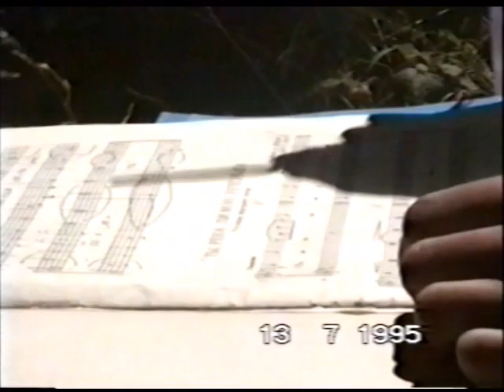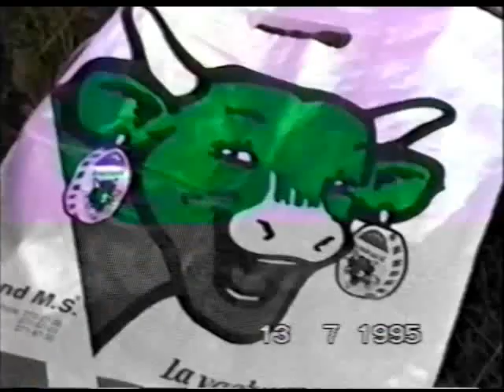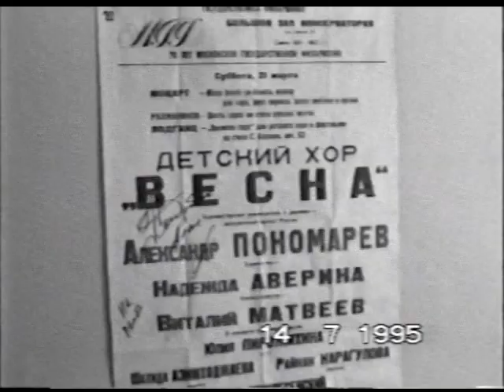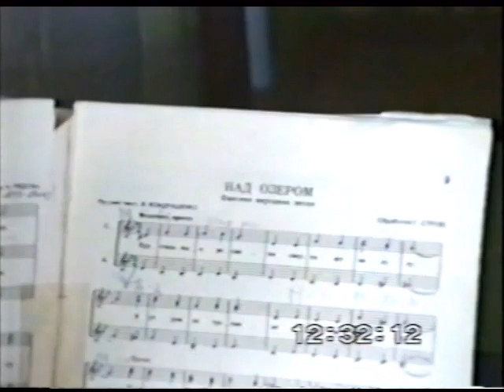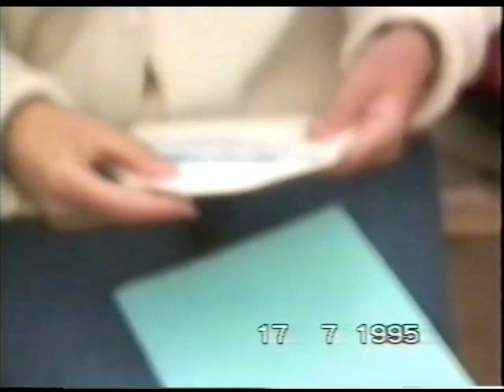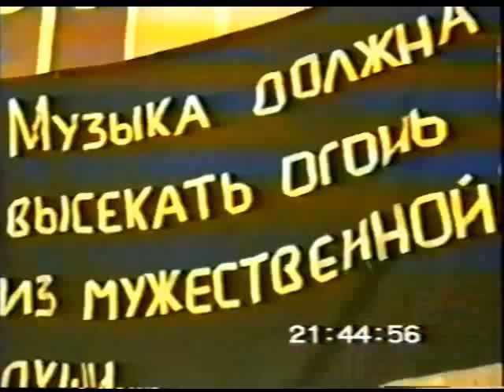146 - 1995 ЛЕТНИЙ ЛАГЕРЬ VHS 179